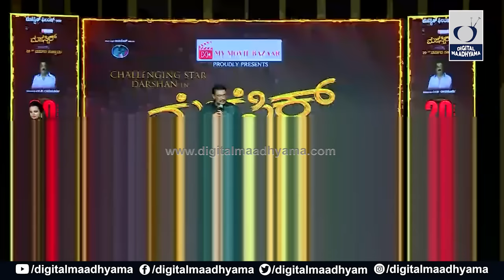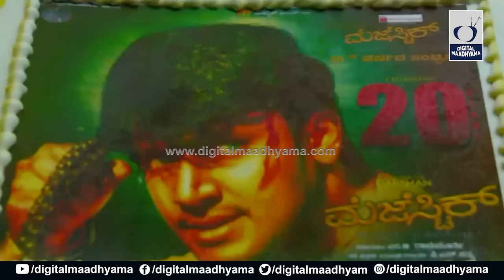20 ವರ್ಷದ ಜರ್ನಿಯ ದರ್ಶನ್ ಮನದಾಳದ ಮಾತು| 20 years Darshan Journey| Majestic| DigitalMaadhyama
Challenging Star Darshan’s debut film ‘Majestic’ has completed 20 years at the box-office. To mark the celebrations, the film is all set to re-release in theaters on the occasion of Darshan’s birthday.
Majestic’ was released on the 08th of February, 2002. Darshan who had earlier acted in many films in small roles, made his debut as the hero. The film went on to become a major success and established Darshan as one of the leading heroes of Kannada film industry. After ‘Majestic’, there was no turning back for Darshan and the actor has successfully completed 20 years as a hero in the Kannada film industry.
Darshan is celebrating his birthday on the 16th of February. As ‘Majestic’ has completed 20 years, the team has decided to re-release the film on Feb 18th in many theaters across Karnataka.
Majestic’ stars Darshan, ‘Sparsha’ Rekha, Jaijagadish, Vanitha Vasu, Harish Roy, Bullet Prakash and others. The film is written and directed by P N Satya. Sadhu Kokila is the music composer.

Digital Maadhyama - ಹೊಸ ವಿಷಯಗಳ ಪರಿಚಯ...

Public Reviews, Interviews, Movie Updates, Audition Updates, Original Contents, Interesting facts about Karnataka and Kannada movies..!

Nandini Gowda K L & Team